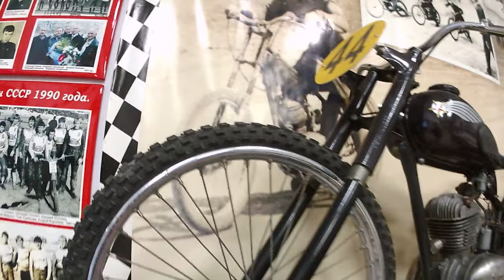Фото Машины Море Самый лучший Музей Владивосток ЛЁНЯ МАНЬЧЖУР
Фото влюбленных пар в студии.))))) Посмотрели старинные машины в музее у Николай Алексеевича. Приятные денёчки в приятных местах Русского острова. ЛЁНЯ МАНЬЧЖУР во Владивостоке.

Инстаграмм:  manchourman